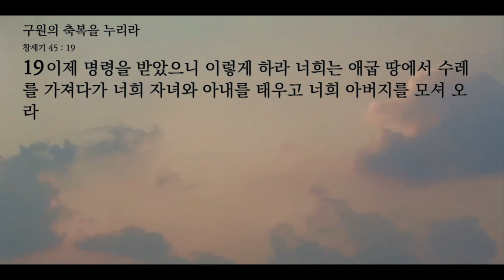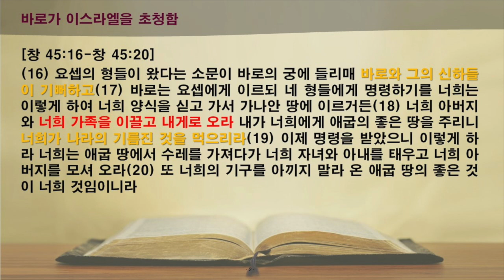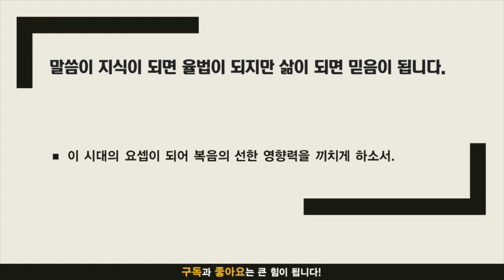주만나 묵상노트 ㅣ 구원의 축복을 누리라 (창세기 45:16-20)